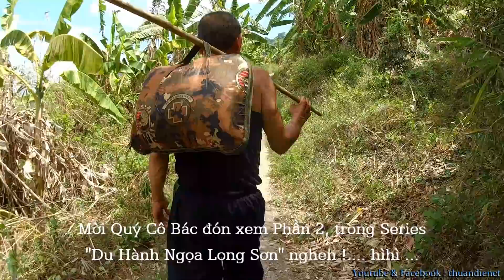Du Hành Ngọa Long Sơn _ F.1 : Khởi Hành !...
_ Link Series Du Hành Ngọa Long Sơn :
_ Link Series video 5 Non Trên Thiên Cấm Sơn :
_ Link Series video Hành Trình Tìm Về 5 Ông Thẻ :
_ Link Series video Thất Sơn, gồm 7 Núi :
_ Phần 7 : Núi Dài Lớn :
_ Link Series video Óc Eo gồm 11 phần :
_ Link Series video Ba Chúc, gồm 6 phần :
_ Link Series video Núi Sam, gồm 6 phần :
_ Link Series video Chùa :
_ ( Rất nhiều video khác nữa, chỉ ghi sơ lượt vài link tham khảo ! )